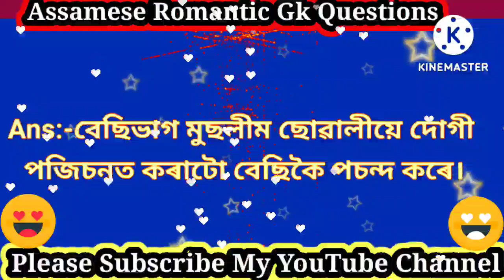Assamese language GK Questions And Answers Best Interested QuizTopic Asomiya Knowledge2022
GK Assamese
Assamese GK

Romantic History Gk Knowledge 2022

Best Interest Assamese language GK

Gkassam Quiz Asomiya Knowledge

ASSAMESE quize And Answers

Assamese GK
Assam GK
gk assamese
assamese quize
gkassam
Assamese new gk 2023
Assamesequize2022
newgk video
Gk Hind
Hindi intrested gk 2022
interests gk in assamese2022
Gk 2022